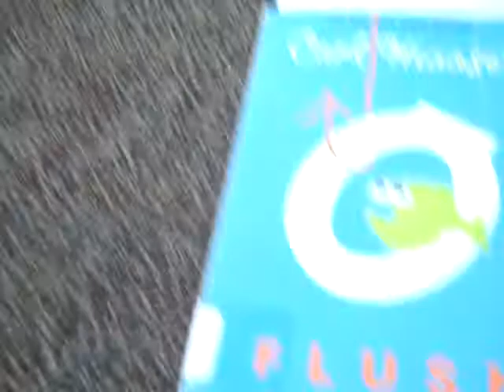Flush Discussion Group